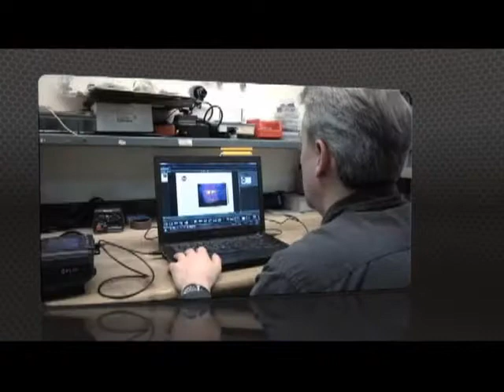FLIR T440 Infrared Camera Demo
The Flir T440 Infrared Camera has 320 x 240 (76,800 pixel) Resolution and gives you maximum ﬂexibility and efﬁciency for hard working professional thermographers that have demanding workloads.

T440 Features
Rotatable Optical Block
MSX Enhancement (T440 & T640 only)
Picture in Picture & Thermal Fusion
Manual and Autofocus
Continuous Autofocus (T640 only)
Annotation
Sketch on IR and Visual
Compass
GPS
FLIR Tools Mobile